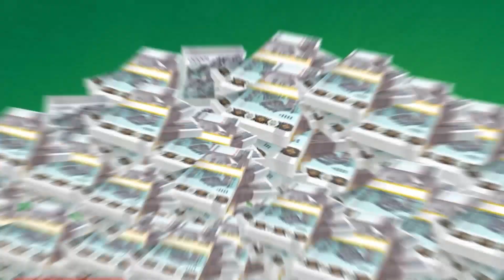Krud Idol Tour Concert នៅថ្ងៃសៅរ៍-អាទិត្យ ទី ២៥-២៦ មិថុនា ២០២២ នៅតារាងបាល់ទាត់ខេត្តកំពង់ស្ពឺ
សួស្តីបងប្អូនអ្នក ខេត្តកំពង់ស្ពឺ 😍😍 ! ដឹងអត់⁉ គ្រុឌ នឹងបន្តបេសកម្មថ្មីទៅចែករំលែកពេលវេលាល្អជាមួយបងប្អូនសប្តាហ៍នេះ?

🙏 ជូនតាមសំណូមពរអ្នក ខេត្តកំពង់ស្ពឺ! រំភើបអត់? 🤩 តើអាយដលរូបណាដែលអ្នកចង់ជួប? តោះ Comment ខាងក្រោមទាំងអស់គ្នា!

👉 ជួបគ្នាក្នុងកម្មវិធីប្រគំតន្ត្រី KrudIdolTourConcert នៅថ្ងៃសៅរ៍-អាទិត្យ ទី ២៥-២៦ មិថុនា ២០២២ នៅតារាងបាល់ទាត់ខេត្តកំពង់ស្ពឺ ចាប់ពីម៉ោង ៦ល្ងាចតទៅ។

🔴 ទស្សនាការផ្សាយផ្ទាល់ពិសេសនៅលើទូរទស្សន៍រស្មីហង្សមាស HDTV និងផេកផ្លូវការស្រាបៀរគ្រុឌ ចាប់ពីម៉ោង 8:00 យប់តទៅ!